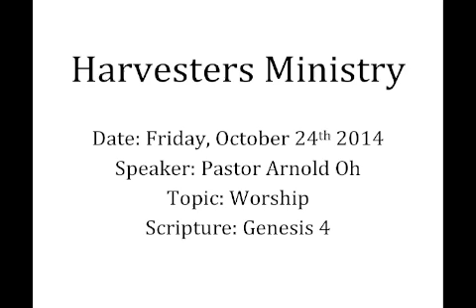Harvesters Ministry Sermon 10/24/14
Harvesters Ministry Friday Worship Oct. 2th 2014
Message: Pastor Arnold Oh
Scripture: Genesis 4
Topic: Worship